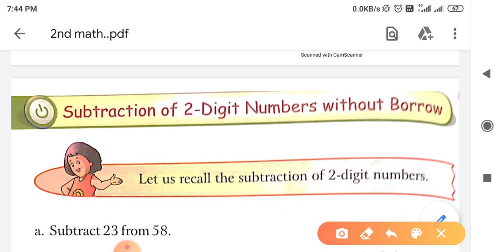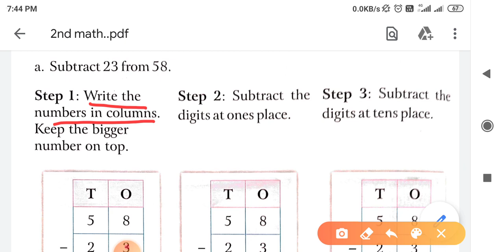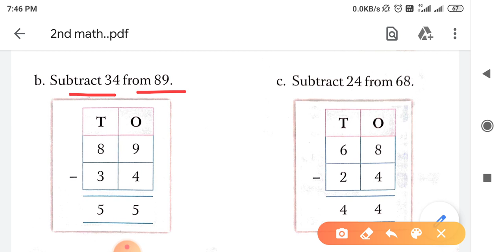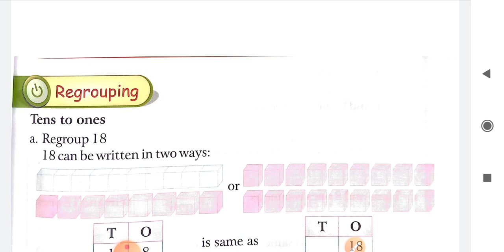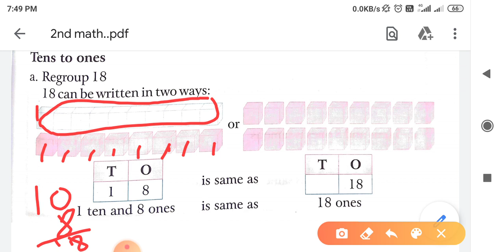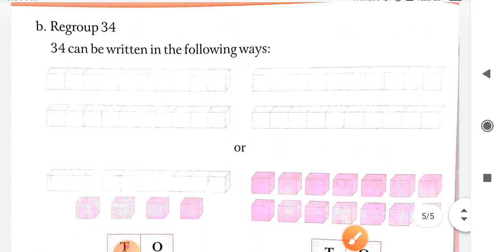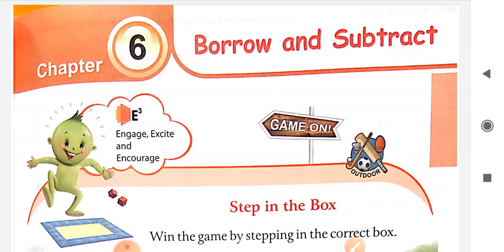2nd math chapter 6